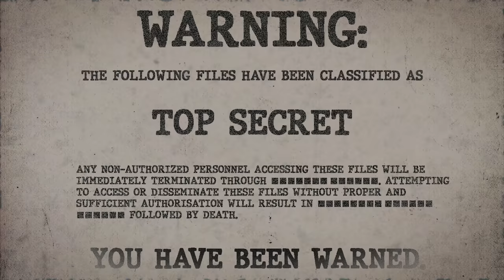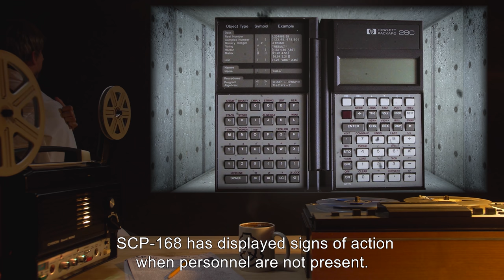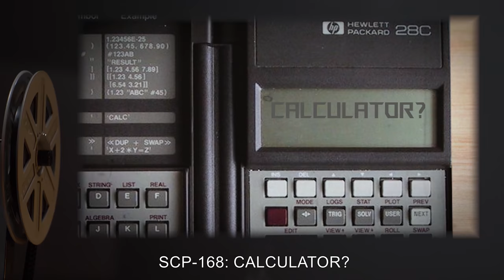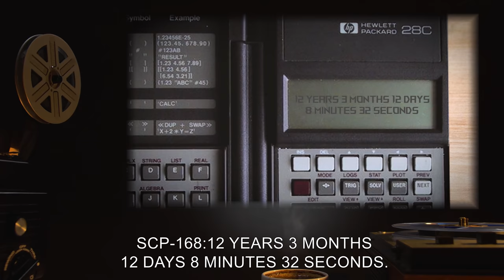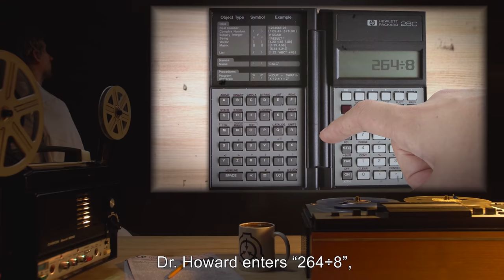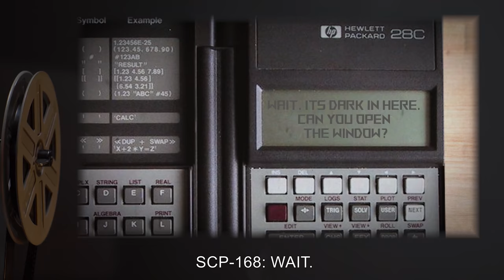SCP-168 | Sentient Calculator (SCP Orientation)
On today’s agenda - item number SCP-168: Sentient Calculator, Object class: Safe.

SCP-168 is a Hewlett-Packard brand graphing calculator, model HP-28C. Upon initial inspection, it was discovered that the name “Eric” was carved into the inside of the removable casing. However, upon inputting a simple equation and pressing the “=” button, the screen of the device went blank for 3 minutes and 34 seconds, after which the “alternate key” function engaged, displaying the message; “WHAT TIME IS IT?”
Though not altogether mobile, SCP-168 has displayed signs of action when personnel are not present. It also possesses both vision and hearing, though how these processes work is currently unknown.

Document 168-2: Report E-18

“Upon entering storage room 185-D to continue testing with SCP-168 on the morning of January 15, 2008, I discovered the only table in the room upended, with SCP-168 resting next to it, in an upright position. Its screen read; “HOW DO YOU LIKE THAT? TEACH YOU TO LEAVE ME IN THE DARK ALL DAY. JERK.”

Attempts to communicate with SCP-168 after that point were ignored. I suggest that we move it to room 221-D if we want to get anything actually useful out of it.

-Dr. Howard”

and released under Creative Commons Sharealike 3.0. Contributor: A Fat Ghost

Author: Sarwet46-And_SCP